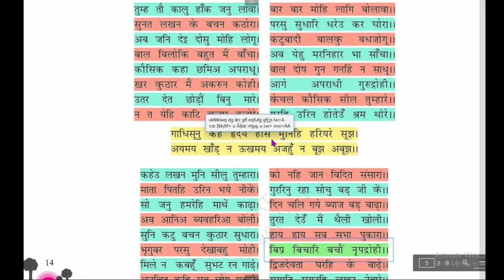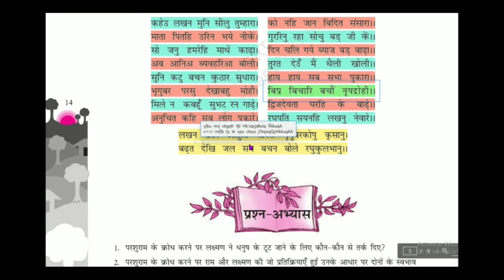राम लक्ष्मण परशुराम संवाद [ भाग 3]RAM-LAXMAN-PARSHURAM SANVAD [PART -3]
कक्षा दसवीं  CLASS 10TH